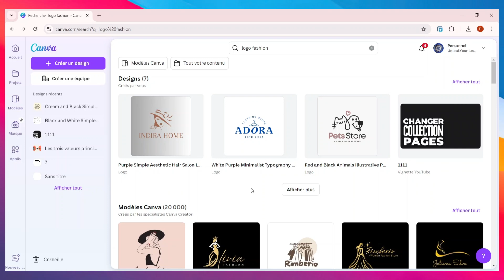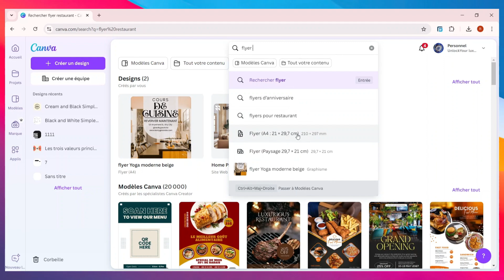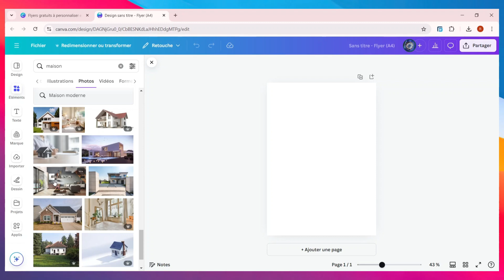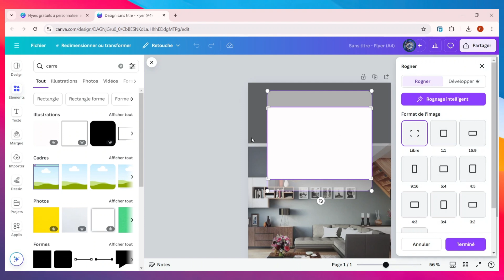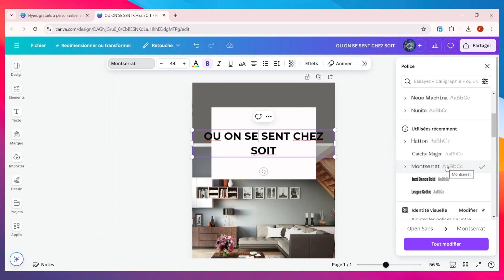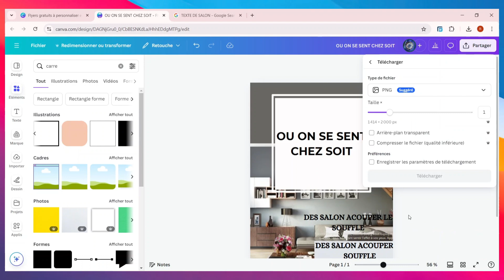Comment Creer Un Flyer Avec Canva ( 2024 )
Dans cette video je te montre exactement Comment Creer Un Flyer Avec Canva ( 2024 )